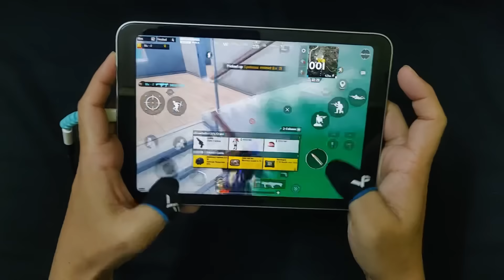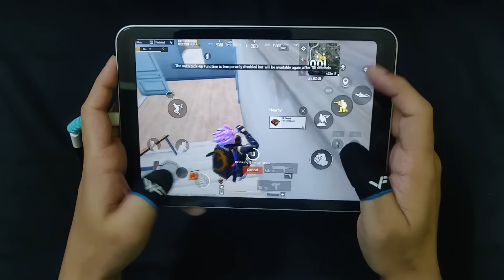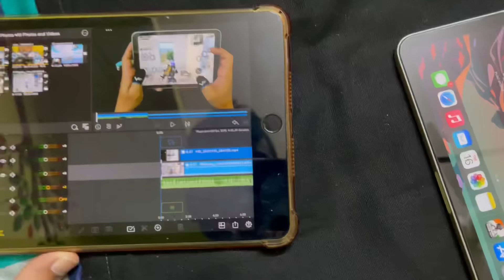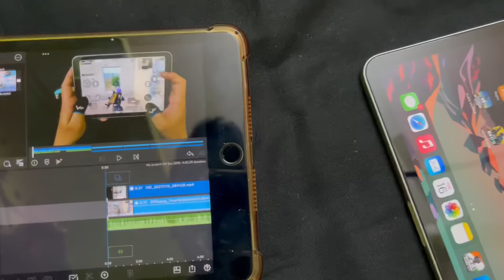Shoot HIGH QUALITY HANDCAM Videos With iPad Mini 6 And Phone!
How To Make Handcam Videos
How To Shoot Handcam Videos
How To Record Handcam Videos
How To Shoot Handcam Video Without Tripod
How To Shoot Handcam Video Of PUBG
How To Shoot Handcam Video Of Free Fire
How To Record Handcam Gameplay
How To Record Handcam Gameplay Without Tripod
Handcam
iPad Mini 6 PUBG
iPad Mini 6 Handcam
Record Handcam Gameplay
Handcam Tripod
Handcam PUBG
Handcam Free Fire
How To Record Handcam Gameplay PUBG
How To Record Handcam gameplay Free Fire

Ign           DAx • i7
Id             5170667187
Device   iPad Mini 6 (2021)

CPU         Hexa-core

Weight           293 g (Wi-Fi) / 297 g (Wi-Fi + Cellular) (10.34 oz)

SIM                  Wifi Only

Camera       12 MP f/1.8 (wide) AF

Video          1080p@25/30/60fps

Speaker                        Stereo speakers

Headphone Jack        NO

Battery          Li-Ion 5124 mAh, non-removable (19.1
                       Wh)
                       Upto 10h (Multimedia)

MY Sensitivity

3rd Person Camera       110
Camera                                  110
1st Person Camera        100

Camera

3rd Person No Scope    135
1st Person No Scope     135
Red Dot                                   40
2x Scope                                 40
3x Scope                                 32
4x Scope                                 32
6x Scope                                 26
8x Scope                                 12

ADS Sensitivity

3rd Person No Scope    120
1st Person No Scope     120
Red Dot                                   50
2x Scope                                 50
3x Scope                                 45
4x Scope                                 40
6x Scope                                 40
8x Scope                                 15

Gyroscope

3rd Person No Scope    400
1st Person No Scope     400
Red Dot                                   400
2x Scope                                 400
3x Scope                                 272
4x Scope                                 252
6x Scope                                 130
8x Scope                                 50

                                                  KEEP SUPPORTING✌️🤙